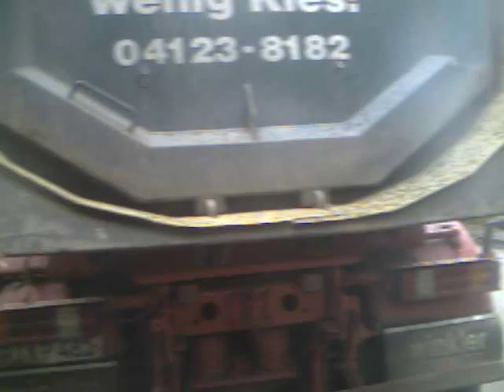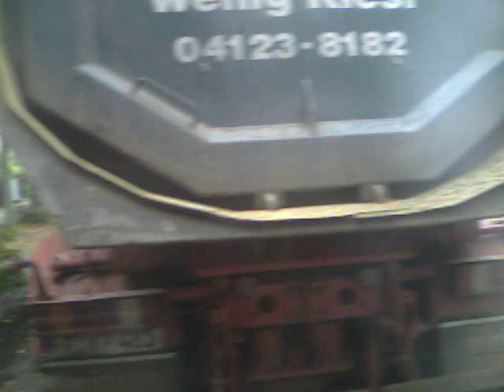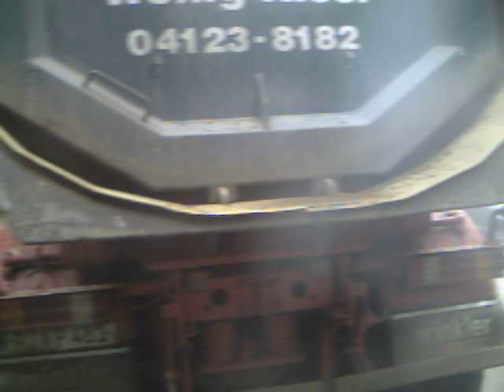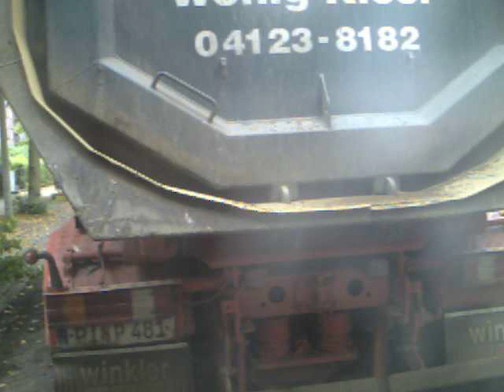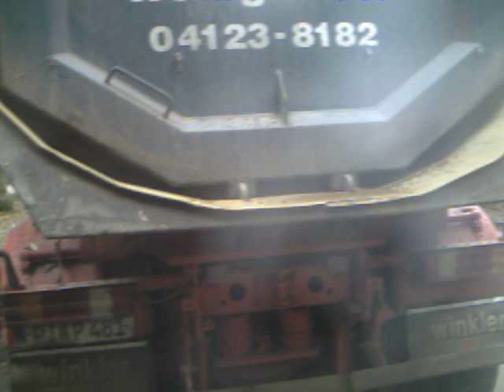LKW beladen mit Atlas 1404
strassenbaustelle in hamburg altona.
in diesem video lade ich mit dem ATLAS 1404 großpflaster auf einen 4-achser...leider ist nicht viel zu erkennen